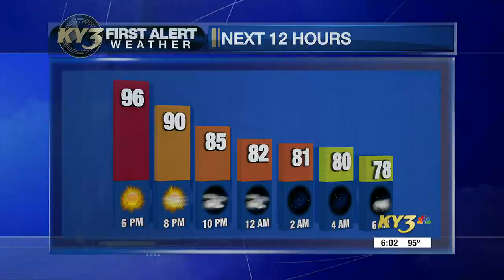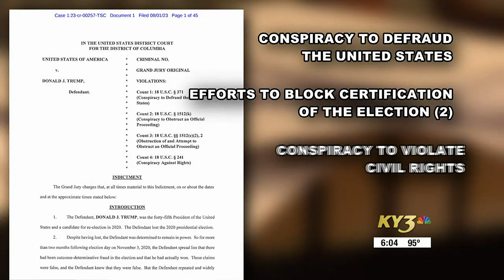Some Missouri Republican leaders silent on new Trump indictment